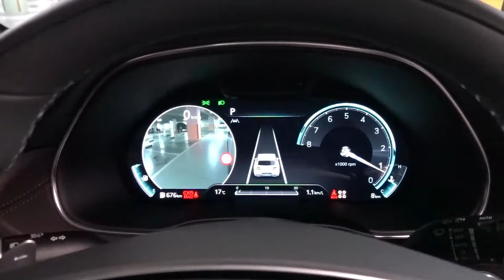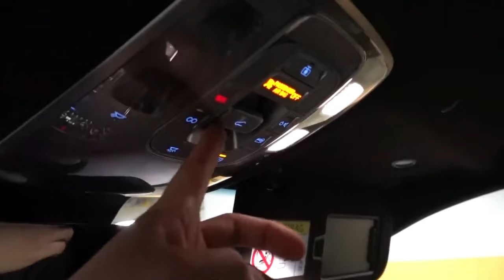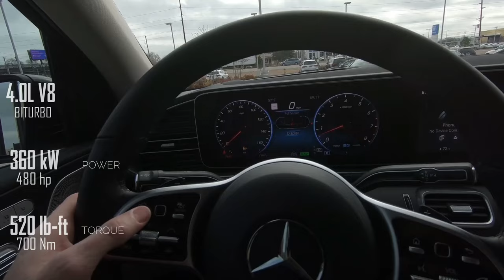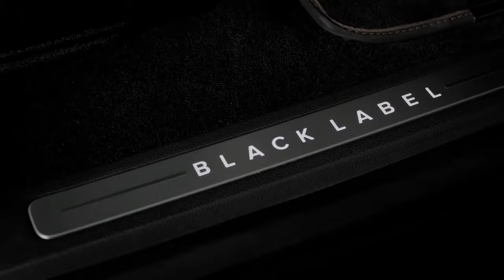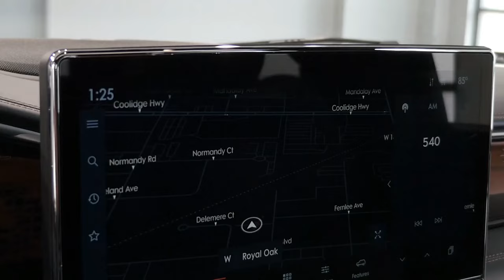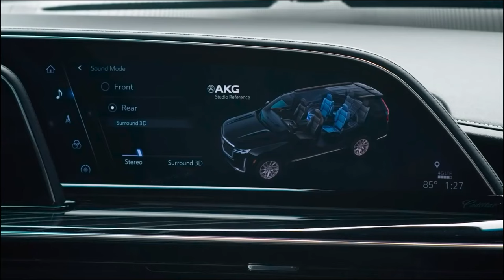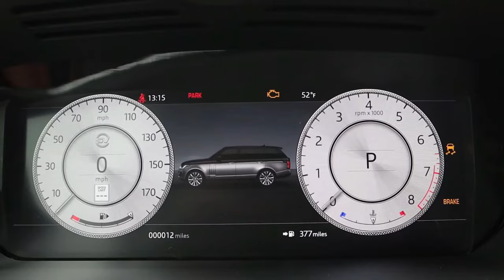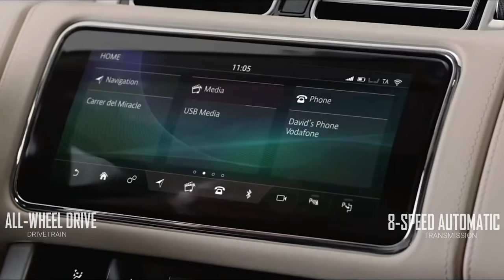2023 TOP-8 Luxury 7-seater SUVs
Best Premium 3-Row SUVs 2023. Compilation TOP Luxury 6-8 Seater Crossovers Starting Under $100 000.
Enjoy & Consider Subscription, please.

00:00 Genesis GV80
02:10 Volvo XC90
03:32 Mercedes-Benz GLS
05:01 Jeep Grand Wagoneer
06:09 Lincoln Navigator
07:34 Cadillac Escalade
09:03 BMW X7
10:23 Land Rover Range Rover